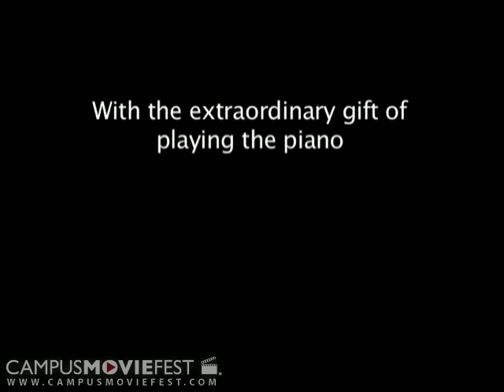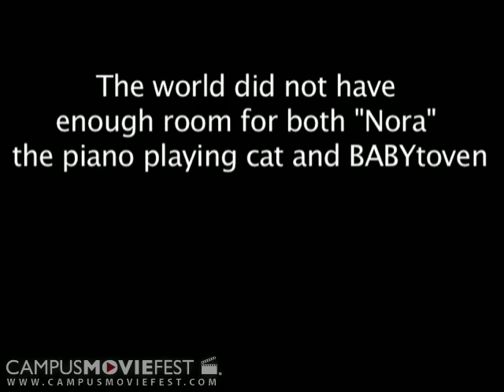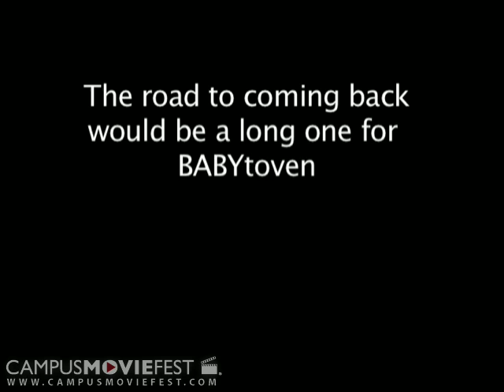BABYtoven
A baby-genius at piano grows up in a life full of fame and fortune until a piano playing cat comes along and ruins his career.

Created by Brian at Sonoma State University in 2007 as part of Campus MovieFest, the world's largest student film festival.

BABYtoven Cast & Crew :
Josh Carey - Captain
with
Brian Doolan
Katie Kerri
Brian Doolan